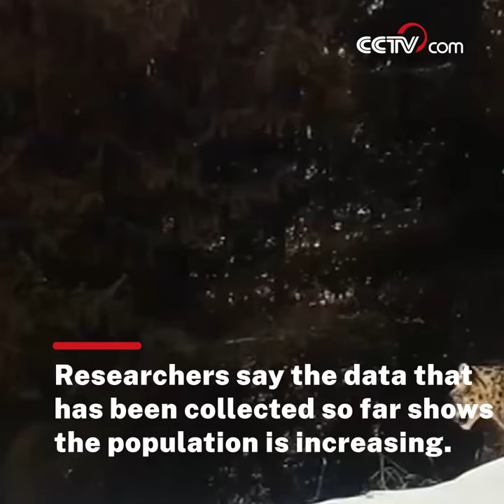Snow leopard population increasing in China| CCTV English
More than 100 snow leopards are estimated to be living in mountainous areas of Urumqi, capital of northwest China's Xinjiang Uygur Autonomous Region, according to data by a team formed to protect the vulnerable species.